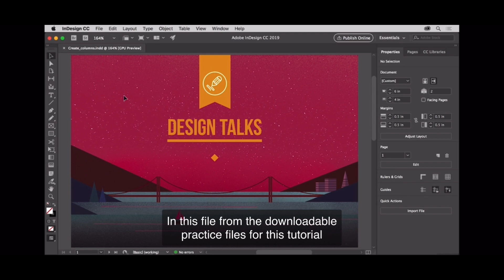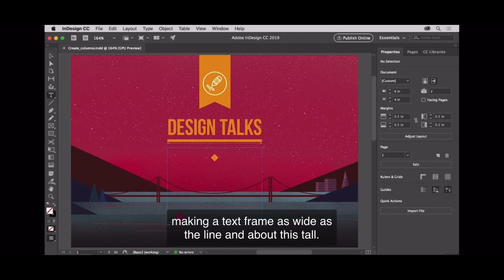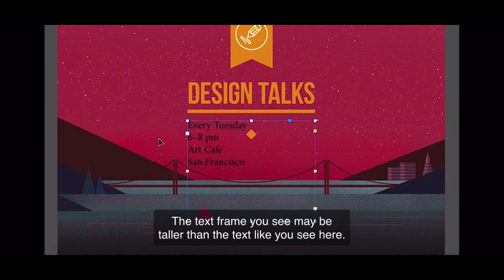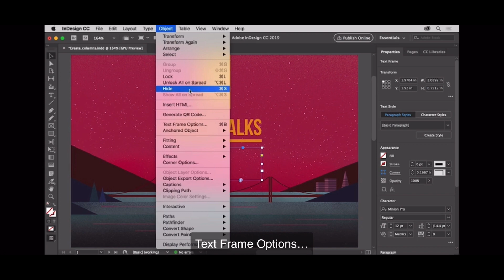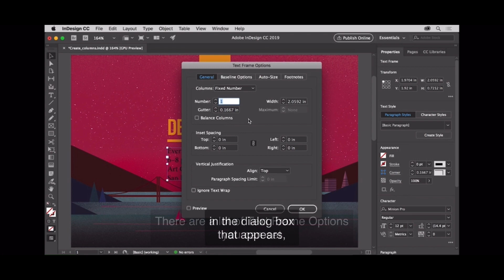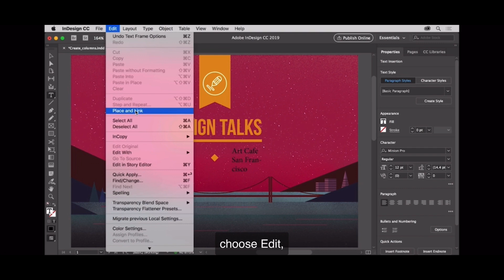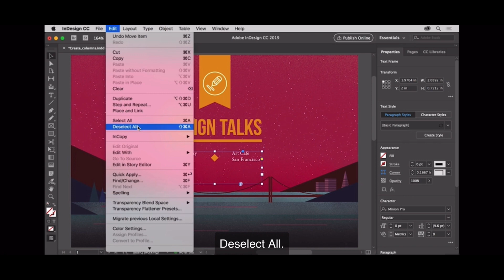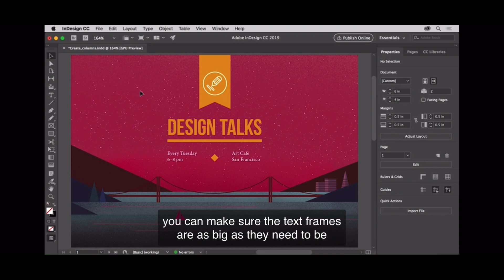InDesign-Create Columns of Text